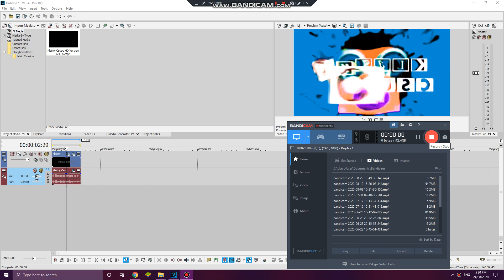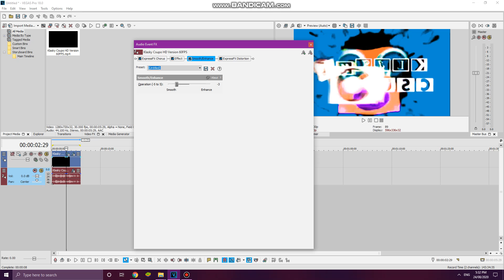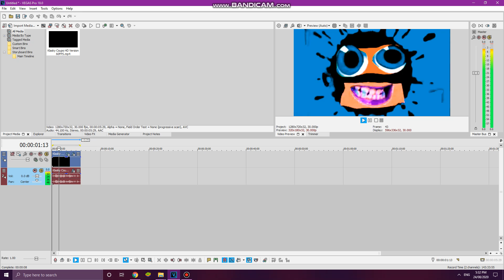How To Make 1.0 AH Not Sure What I Did To X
This Is For The 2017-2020 Kyoobur Company